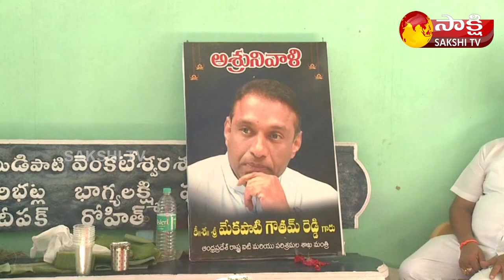గోదావరి నదిలో మేకపాటి గౌతమ్ రెడ్డి అస్థికలు నిమజ్జనం | Mekapati Goutham Reddy | Sakshi TV Live